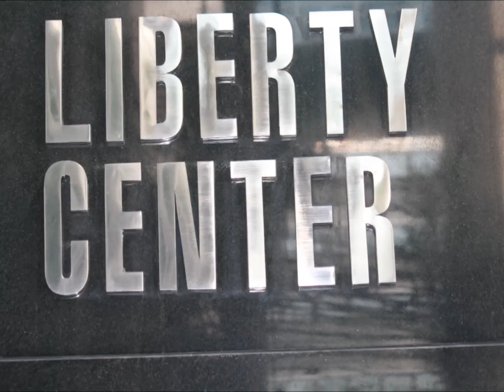Singing Telegram for Atty Jaime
This is how we serenade, surprise and touch other peoples heart!!! Make her / him feel extra special and let your heart be heard by sending your love one someone to serenade, singing your song on your behalf anytime anywhere in Quezon City. Available any day from Monday to Sunday 9-5pm but on first come first serve basis Personalized message / telegram printed on the photo paper Singer / performer can also bring your flower (for female) or wine (for male) Avail our Modern Harana or Singing Telegram. Philam Quezon City